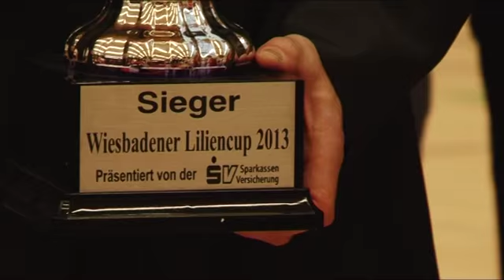Der FC Bayern gewinnt den Wiesbadener Liliencup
Die Münchner setzten sich im Finale des U17-Hallenfußballturniers mit 4:2 gegen den FC Basel durch. Weitere Videos aus Wiesbaden und dem Rhein-Main-Gebiet sehen Sie